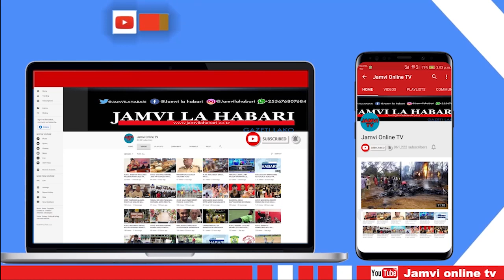GWAJIMA AANIKA MAZURI YA JPM KAWE BILA YA MBUNGE WA UPINZANI, TARIMBA AJITUTUMUA NA KINONDONI